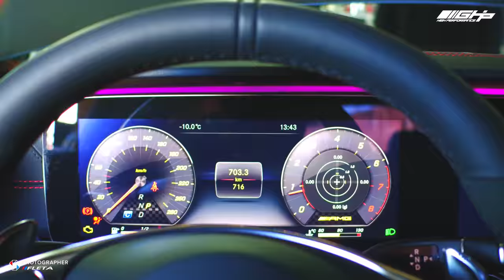Mercedes-benz E43 AMG Dimsport Rapid TPM ECU Tuning - GHP 튜닝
Mercedes-benz E43 AMG Dimsport Rapid TPM ECU Tuning
벤츠 E43 AMG 튜닝
GHP 튜닝